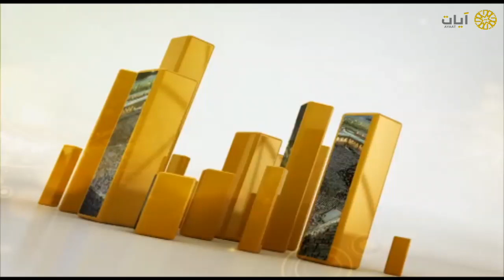مختارات الحرم المكي - تراويح - بندر بليلة - ما تيسر من سورة هود